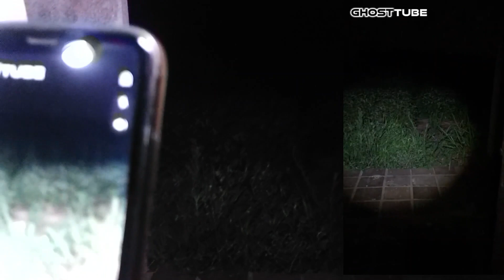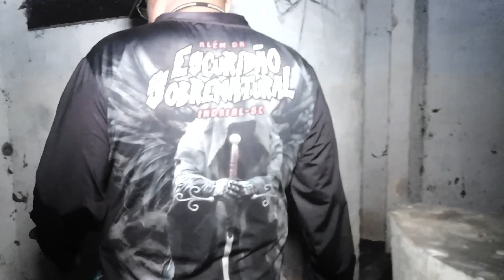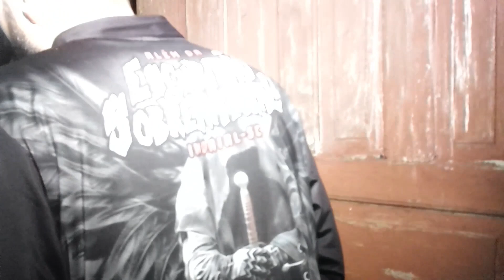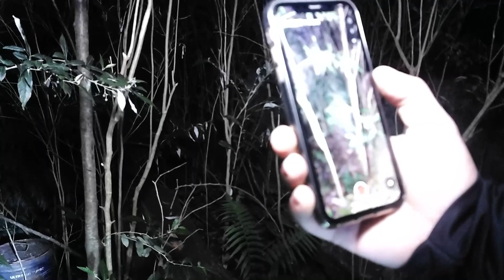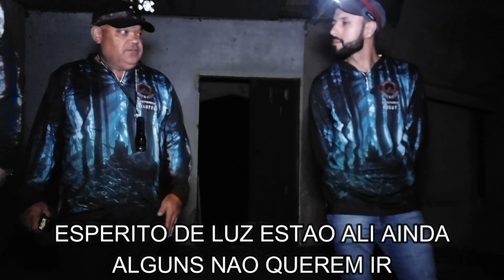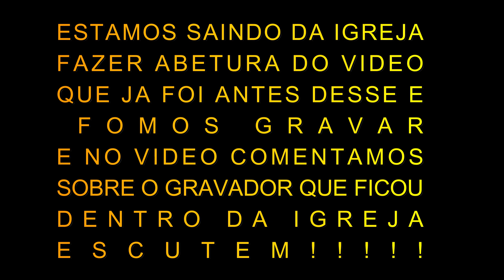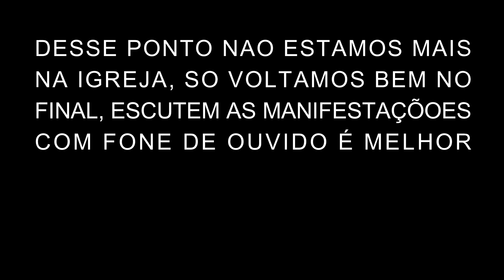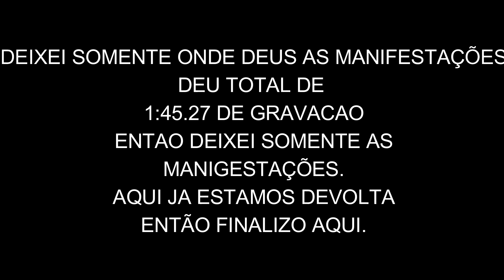IGREJA ASSOMBRADA INVESTIGAÇÃO A NOITE, MUITOS ESPIRITOS OBSESSORES